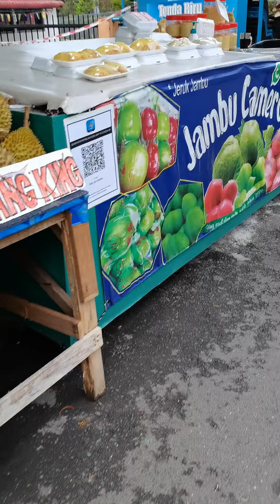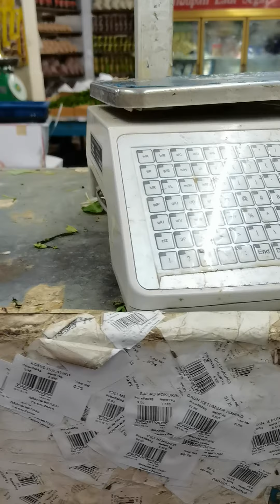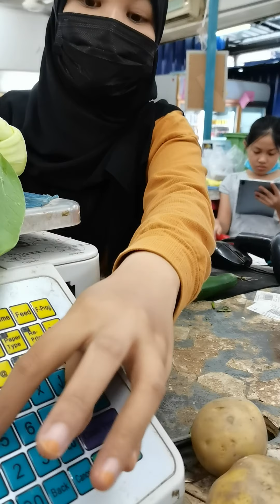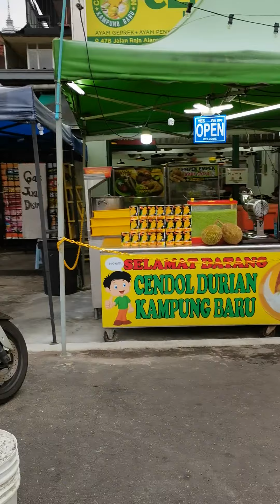Kedai jual sayur sayuran